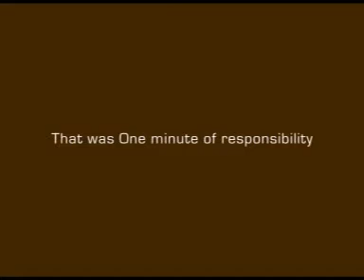"Don't Disturb" for Association of Blind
Agency : Try Reklamebyrå
Advertiser : Norwegian Association of the Blind
Country : Norway

This spot is part of ACT Responsible "One Minute of Responsibility" broadcasted on euronews. This short programme features public interest campaigns on the leading international news channel covering world news with a European perspective. It is broadcast to more than 199 million households in 130 countries worldwide via cable, digital satellite and terrestrial channels, making its reach truly global.